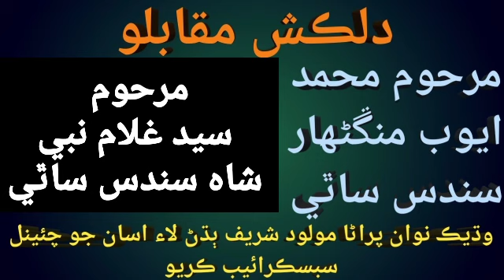Muhmmad ayoob Mangnihar/sayed GHULAM nabi shah|Abdul Ghani Halepoto ايوب منڱڻهار.غلام نبي شاه